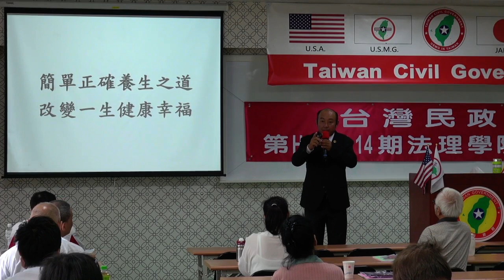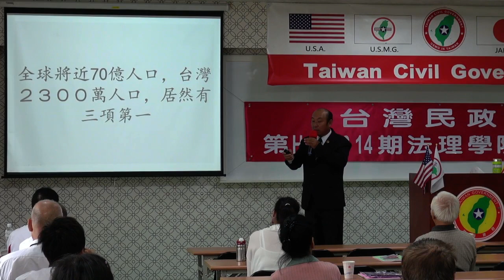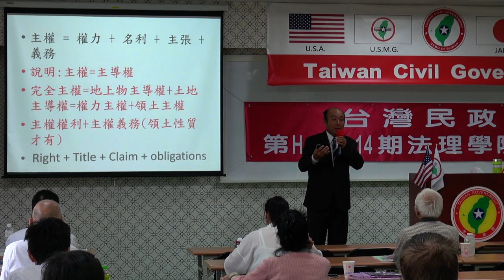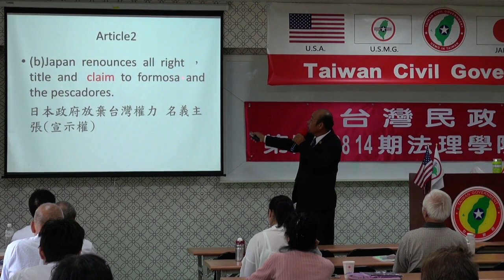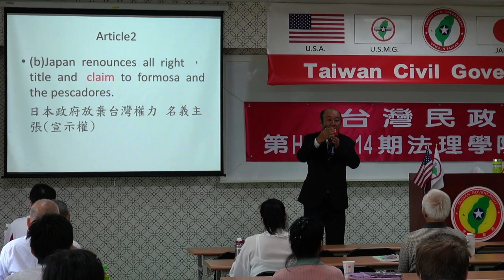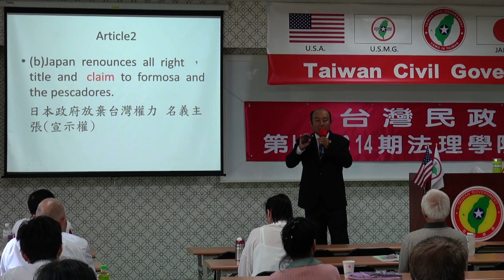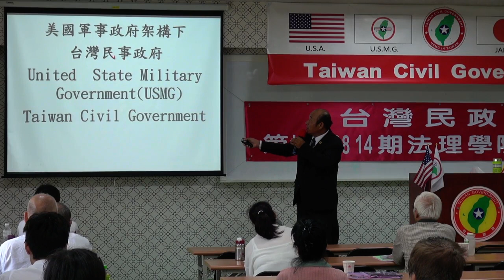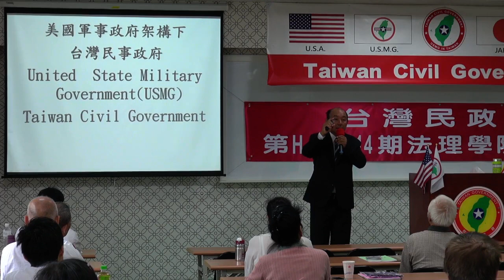150816-8b-台灣近代史回顧-劉坤男-台灣民政府第E150814期法理學院初級班